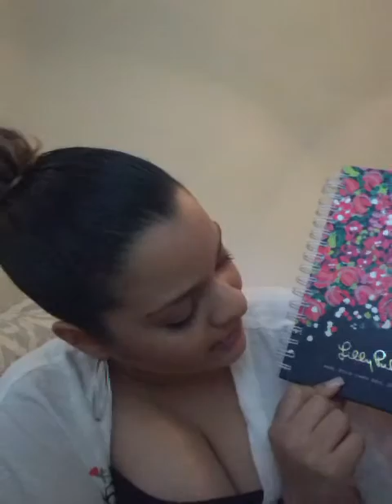August Favorites + My First Video♡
Hello Everyone! Can you believe it is September already because I surely cannot. I hope that you enjoyed my first video! As I get used to using youtube and editing and get a real camera (and not a tablet) the quality will get better I promise after all this is my first video.  Tata for now!
xoxo,  IamKarinix

Products Mentioned:
Tartelette Palette:
Colourpop shadow in Tassel:
Colourpop highlight in Wisp:
Hard Candy "bronzer" in Tiki:
Milani Luminoso blush:
Milani Rose de oro blush:
Loreal pro matte foundation in #103:
Lorac pro mascara:
Loreal voluminous carbon black mascara:
Real techniques sponge:
Real techniques setting brush:
Real techniques Sculpting brush:
BH cosmetics polka dot brush set:
Victorias secret (Pink) all over mist:
Clinique milk makeup Remover:
Lily Pulitzer Agenda:
TJmaxx Sunset cove Candle: